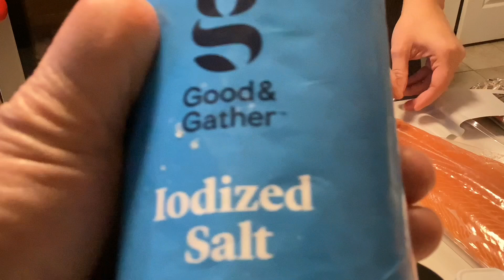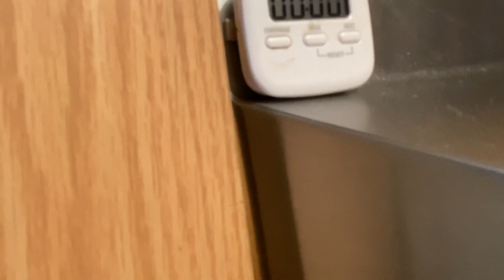Потрясающая СЕМГА по Гавайскому рецепту.